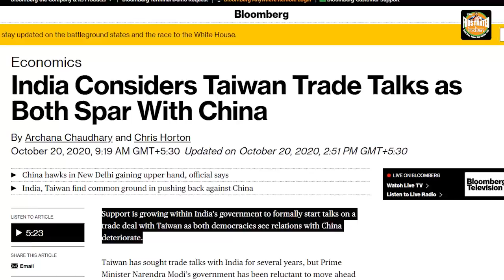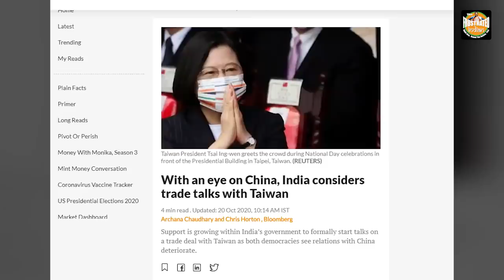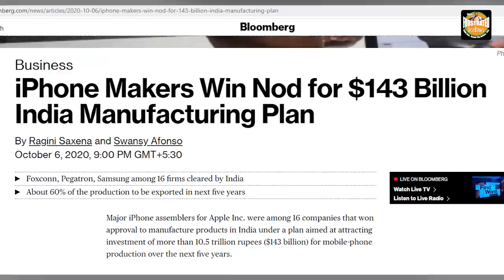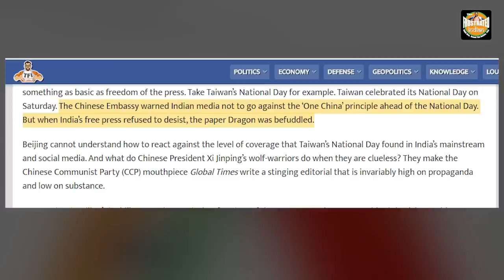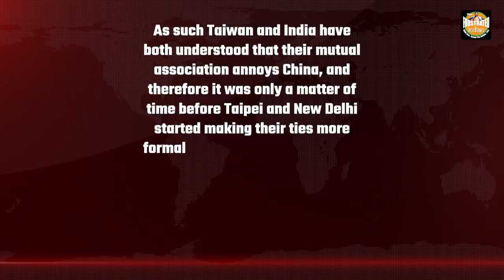India makes a mockery of the One China policy by getting into a trade deal with Taiwan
It is going to be a major departure in India’s foreign policy if New Delhi actually starts trade deal talks with Taiwan. India no longer seems to care about China’s sentiments. Watch the video for more!